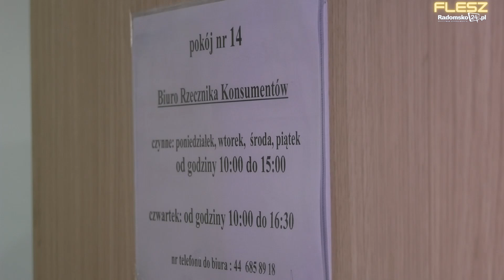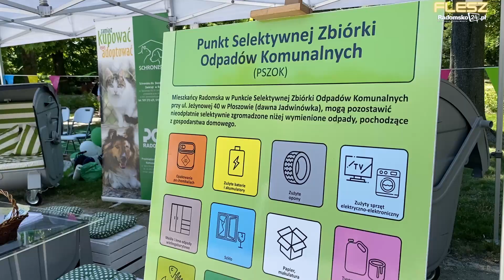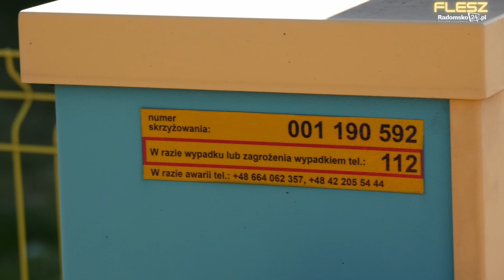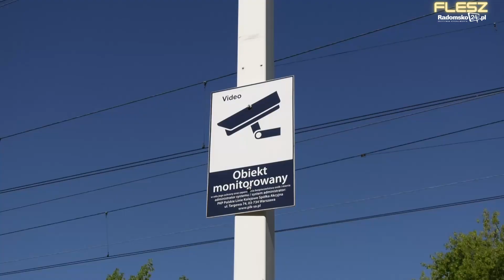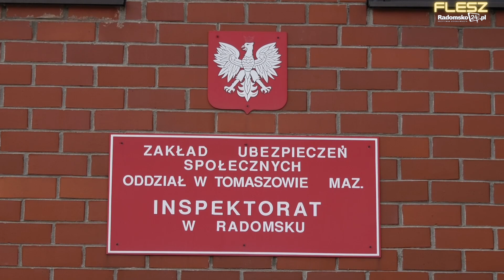FLESZ #94 - zmiany w PGK, konsekwencje wypożyczenia samochodu, rady na upalne dni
W każdy piątek, o godz. 20.00 zapraszamy do oglądania serwisu informacyjnego FLESZ Radomsko24.pl. W kilkunastominutowym serwisie prezentujemy aktualne informacje z Radomska i powiatu radomszczańskiego.

W dzisiejszym wydaniu:
00:00 Intro
0:09 – Zmiany w PGK w Radomsku. Prezes przeszedł na emeryturę
0:32 – Czy wynajem samochodu lub hulajnogi elektrycznej może spowodować poważne konsekwencje finansowe?
2:10 – Ekopiknik PGK w Radomsku. Tym razem pod hasłem „Dobre rady na elektroodpady”
3:34 – Radomszczańskie Spotkania Integracyjne
4:10 – Zainaugurowano akcję „Bezpieczny piątek na wakacyjne wyjazdy”
7:44 – Jak radzić sobie z upałami?
10:27 – Co z wnioskiem „500 plus” złożonym po 30 czerwca?
12:52 - Informacje sportowe
14:38 – W upalny dzień York był zamknięty w samochodzie. Policjanci musieli wybić szybę